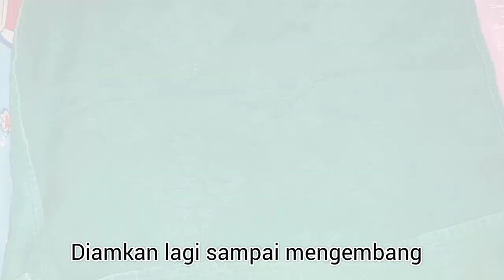RESEP DONAT TANPA KENTANG TANPA ULEN TANPA MIXER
RESEP DONAT TANPA KENTANG TANPA MIXER TANPA ULEN

BAHAN:
250gr terigu pro tinggi
3 sdm gula
1 sdm susu bubuk
1 sdt ragi
1 telur
140ml susu cair
1 sdm margarin
sedikit garam